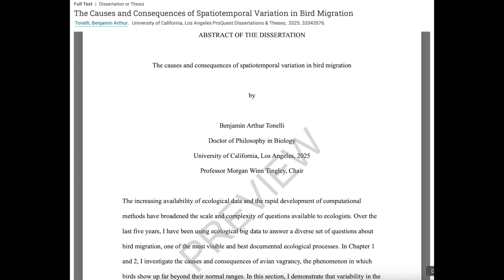Disaster Chart, Solar Storm Pole Flips, MagNav Paper | S0 News Jun.5.2025